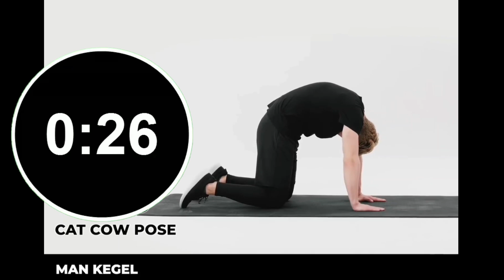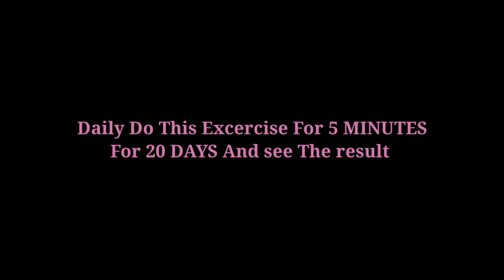Worldwide Most Wanted Exercise | 7 best Kegel Exercises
Worldwide Most Wanted Exercises
Kegel Excercise for men.
Increase pelvic Size.
Pelvic floor Excercise for men and Women.

Benefits of Kegel Exercises?

Kegel exercises can prevent or control urinary incontinence and other pelvic floor problems. Here's a step-by-step guide to doing Kegel exercises correctly. Kegel exercises strengthen the pelvic floor muscles, which support the uterus, bladder, small intestine and rectum.